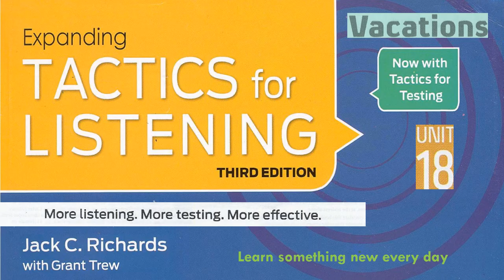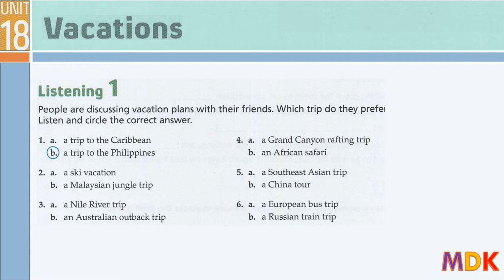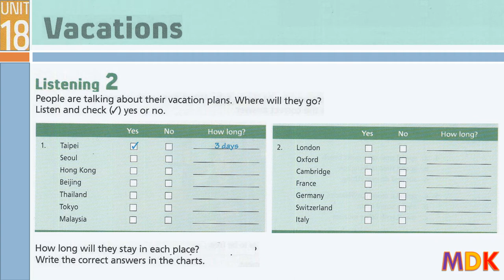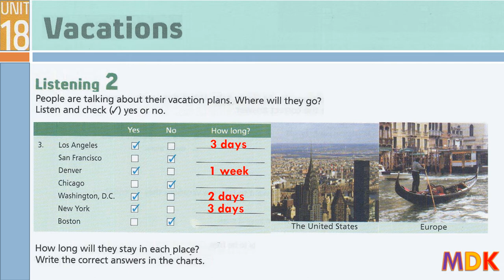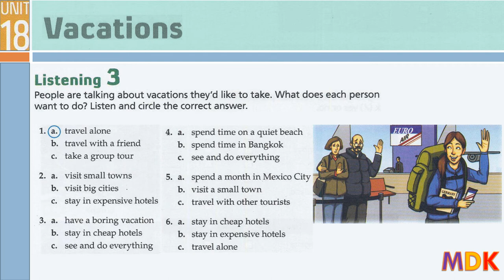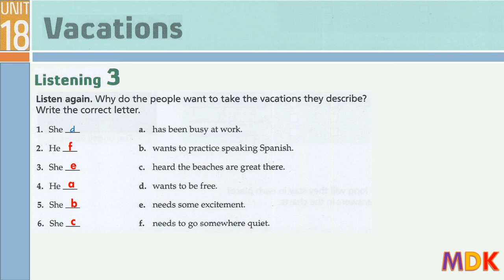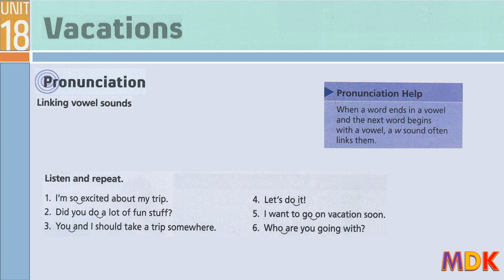Tactics for Listening Third Edition Expanding Unit 18 Vacations